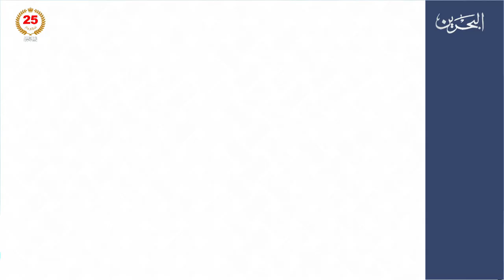البحرين مركز الأخبار : جلالة الملك المعظم يهنئ سمو الشيخ صباح خالد الحمد المبارك الصباح